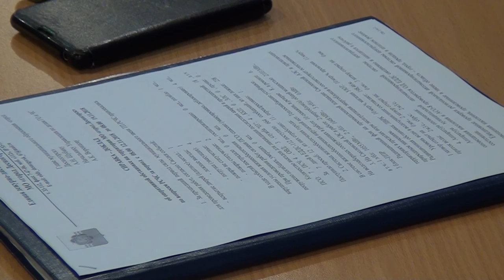Десна-ТВ: В администрации обсудили текущую обстановку в городе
Когда будет открытие кинозала? Вернется ли в квартиры десногорцев вода после аварии? Какие мероприятия пройдут в городе? Эти и другие вопросы обсудили на еженедельном совещании.